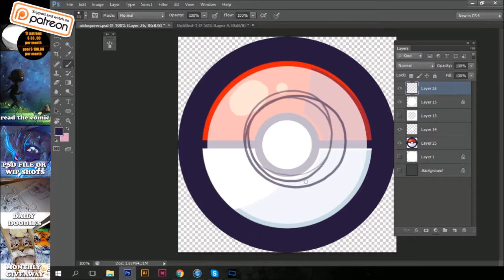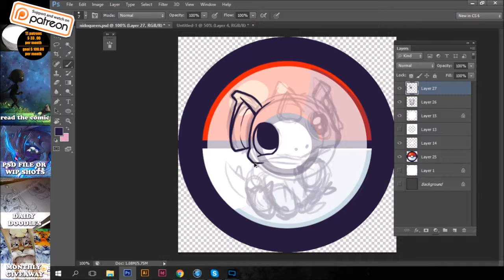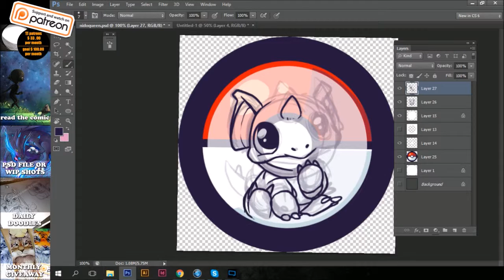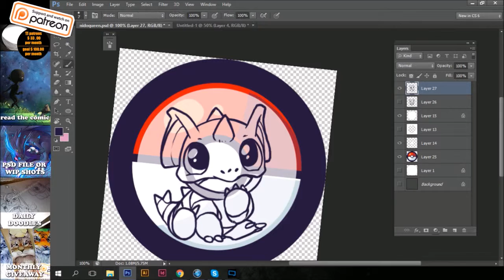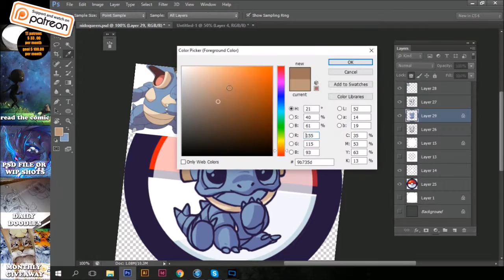Pokémon fanart Nidoqueen - Photoshop - SPEEDPAINT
speedpaint video of my Nidoqueen button.
nidoran(male), nidoran(female), nidorina, nidorino and nidoking are also available in my speedapint playlist.